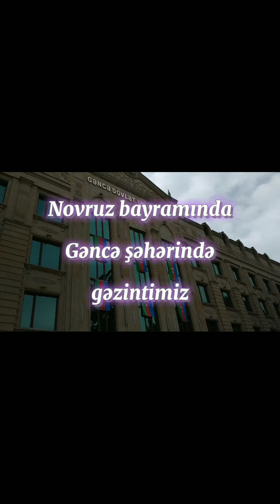Gəncə vlog/Novruz bayramı/Bayram günlərində Gəncə bulvarında/